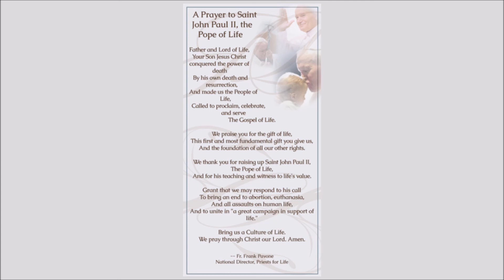Homily: Repent, Believe & Proclaim the Gospel of Life 1-21-18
Homily by Fr. Stef Bankemper
January 21, 2018
Reading 1: Jon 3:1-5, 10